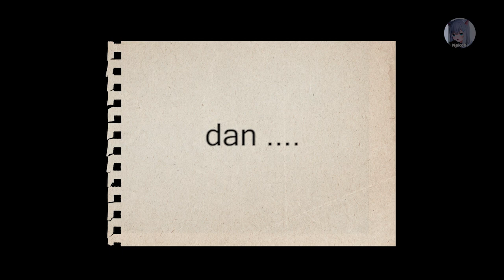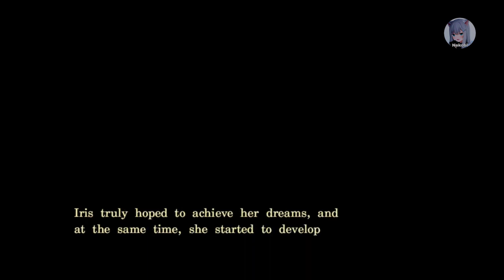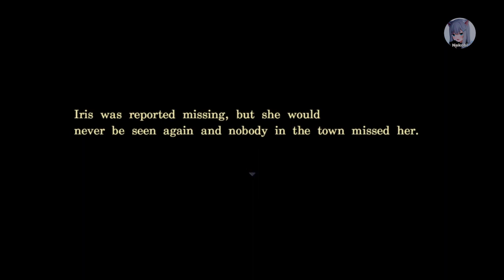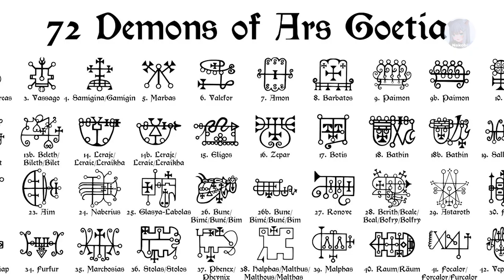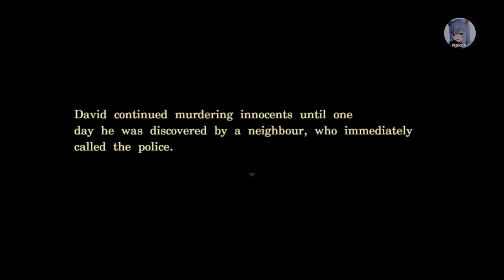PLOT: Terjebak di kuburan bersama gadis tsundere (alur game Mausoleosis)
Pembahasan dalam video meliputi !!
Game Mausoleosis
alur game + ending

00:00 opening
01:00 PLOT
20:43 Explanation

Playlist music :
piano horror  music

footage :

Droomp plisss collab

Credits : A.V.dossow

Vidio bersifat hiburan tidak ada maksud menyingung pihak manapun
bila ada yang tersinggung
ya maaf !!